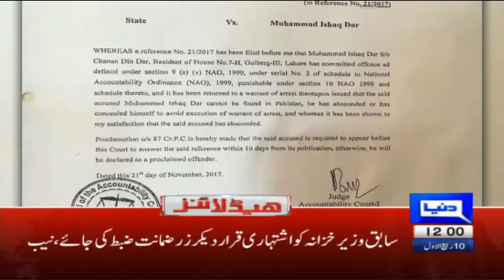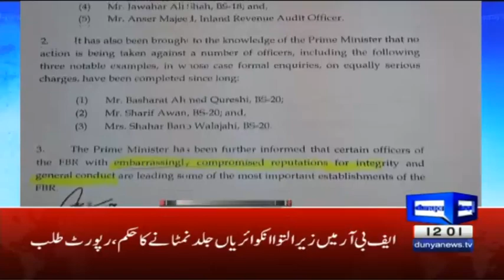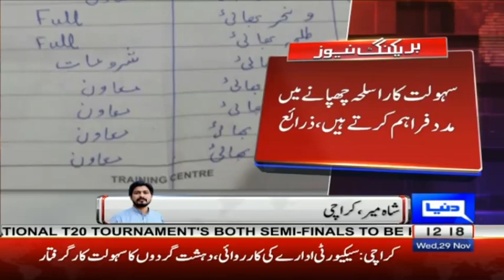Nawaz Sharif Get Hyper - Headlines 12PM - 29 November 2017 | Dunya news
/subscription_center?add_user=dunyanews1